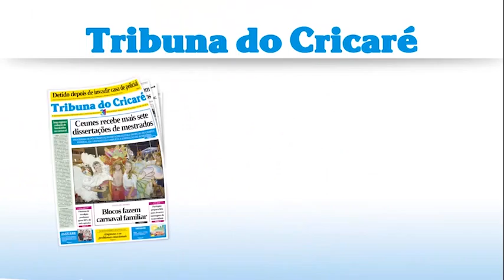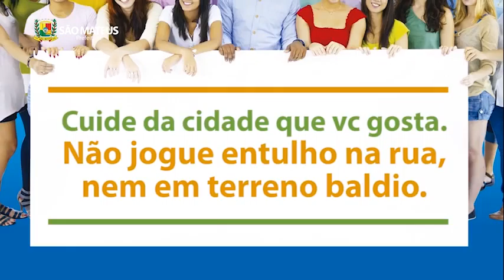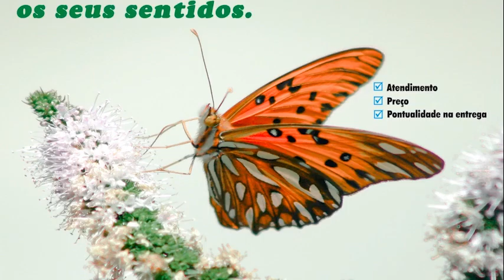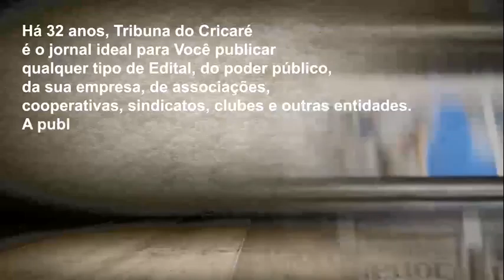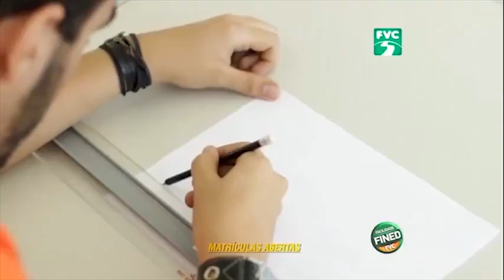Jornal da TVTC 2ª edição - TVTC 04 05 2016